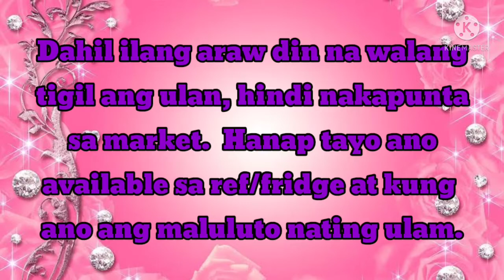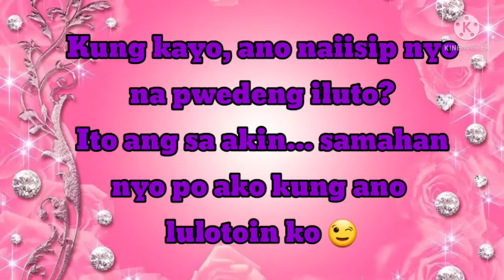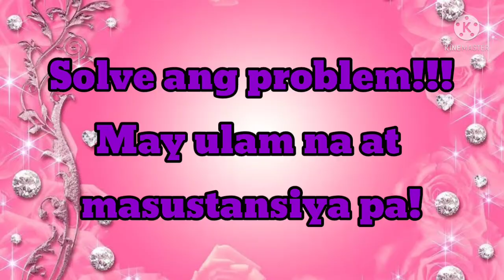KUNG ANO LANG MERON SA REF(Diskarteng Nanay at Budgetarian)